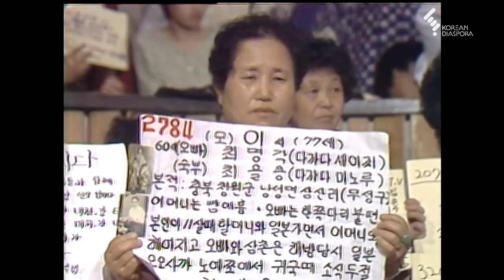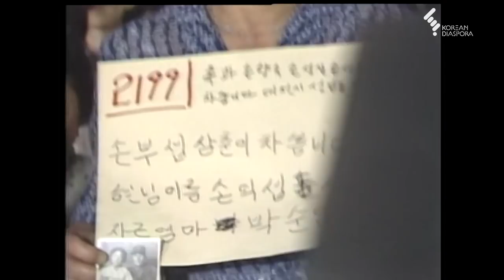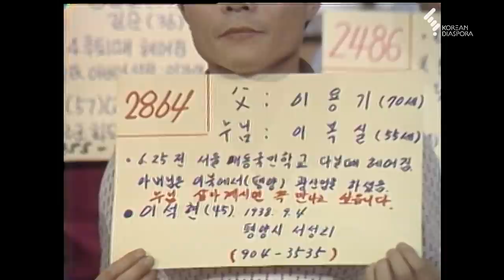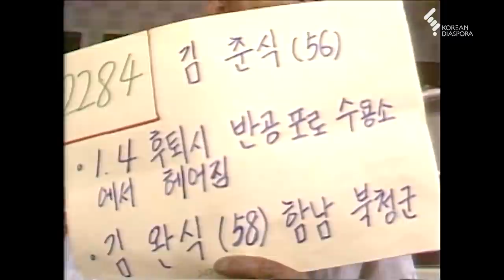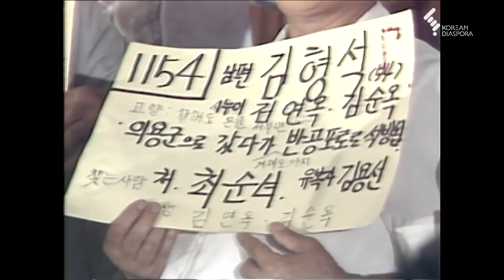[상봉 하이라이트] 이산가족을 찾습니다 1983년 7월2일 방송 - 2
■ 83년 이산가족을 찾습니다 생방송 상봉 하이라이트를  업로드합니다.

7월 2일  김동건, 신은경 아나운서의 진행으로 계속된 이산가족 방송.
점점 더 많은 상봉들이 이루어지면서 급기야 실신하는 가족도 나오는데..
스튜디오는 울음과 박수소리가 끊이지 않았습니다.